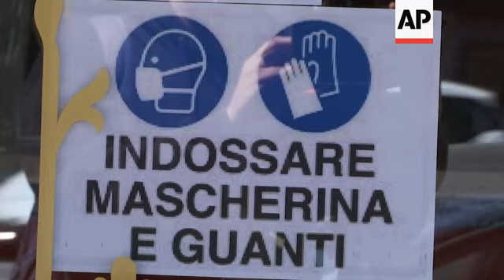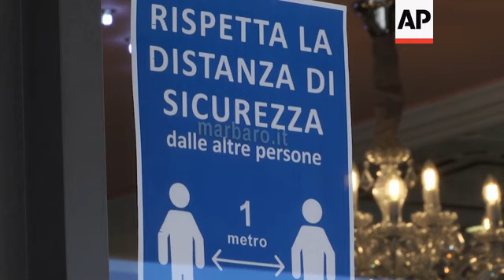Rome cafes, restaurants reopen for takeaways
(4 May 2020) Italy began stirring again on Monday after a two-month coronavirus shutdown, with 4.4 million Italians able to return to work and restrictions on movement eased in the first European country to lock down in a bid to stem infections.
Bars, cafes, restaurants and pizzerias were allowed to reopen but only for home deliveries and takeaway service.
Sit-down service in bars and restaurants, as well as the reopening of commercial shops and hairdressers is still several weeks off and dependent on the implementation of social distancing and hygiene measures.
 Italians were told to wear masks in closed spaces and public transport.
Officials are well aware that the resumption of economic activity will lead to a rise in infections, and the gradual reopening has been predicated on regions taking measures to track infections, intervene quickly to isolate new clusters and ensure the health care system isn’t overwhelmed.
The aim is to allow economic activity to gradually resume while keeping the contagion under control.
Premier Giuseppe Conte urged Italians to welcome the new phase with a sense of civic responsibility and continuing to use all the hygiene measures to limit contagion